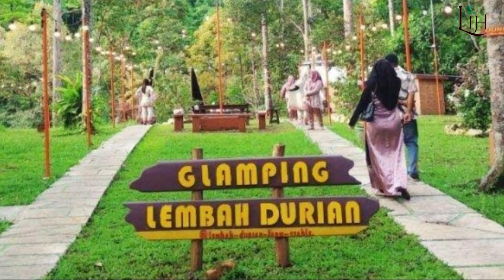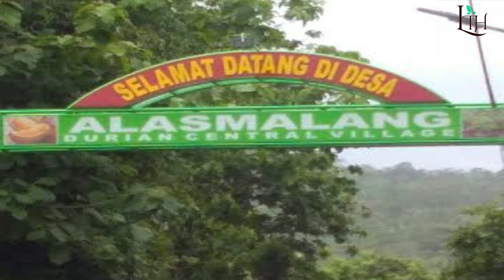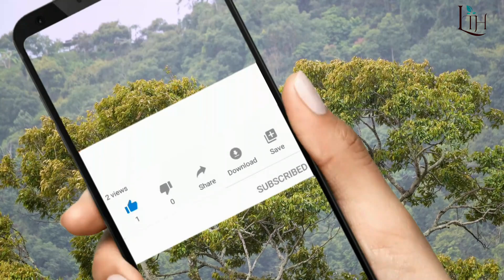King fruit | Daerah Penghasil Durian Terbesar Di Indonesia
Bagi para pecinta durian inilah 7 Daerah penghasil durian terbesar di indonesia. Apabila kalian mengetahui tempat tempat lainnya silahkan shering di komentar.